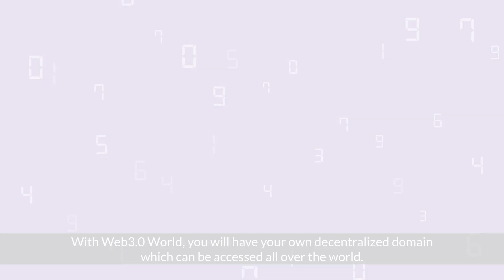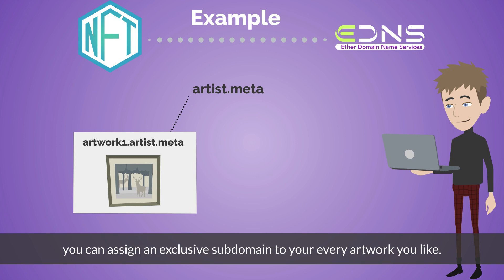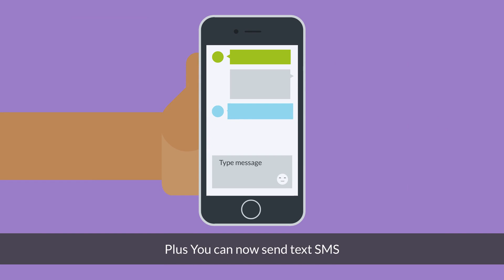Ether Domain Name Services: EDNS, Why do you need a Domain?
Turn on your subtitles!

Hoping for more decentralised web services being integrated in our e-commerce!

Learn how Domains works and why they are relevant to our society today and in the future.

Need a domain to increase your wallet security?
Need a domain to show off your newest NFT project?
Need a domain to present your art portfolio?

Pre-register your first Domain here!